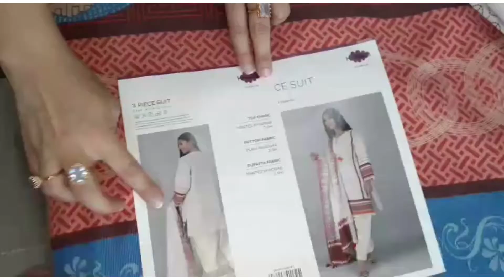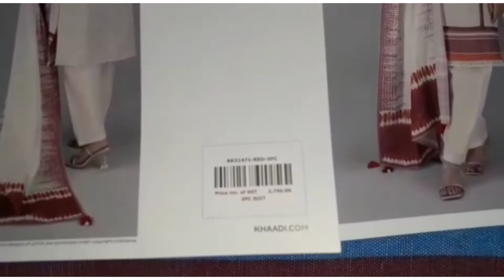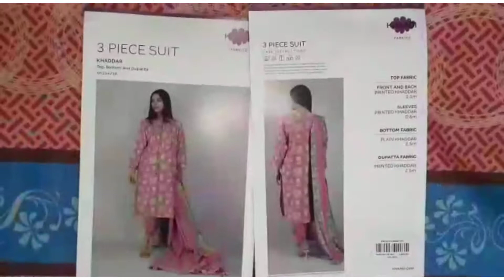khaadi 40%off on KHADDAR 3 piece suit shopping haul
khaadikhaddar40%off
maryamlifediary ,khaadi ,winter collection ,khaadiWinterWear ,KhaadiWinterkSuits ,winter k kapry ,winter arrivals ,marina ,khaadar ,unstitch ,new collection ,khaadi winter 2021 ,khaadi new winter ,khaadi new arrivals ,khaadiWinter ,khaadiunstitch ,